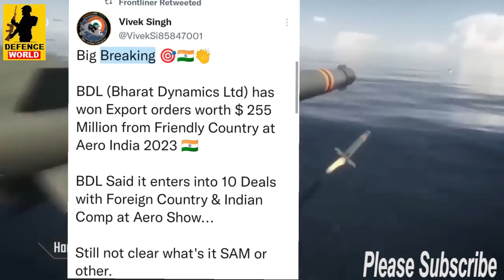आर्मीनिया ने फिर $255 मिलियन dollors की डिफेंस डील | अब TB 2 को खुलकर ठोकेगा अर्मेनिया | Defence New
आर्मीनिया ने फिर $255 मिलियन dollors की डिफेंस डील | अब TB-2 को खुलकर ठोकेगा अर्मेनिया | Indian Defence News Hindi

Topics Covered:
india armenia
india armenia defence deal
india armenia relations
india armenia defence deal reaction
india armenia friendship
india armenia deal
india armenia news
india armenia relationship
india armenia defence deal foreign media
india armenia pinaka deal
india armenia arms deal
india armenia defence deal world affairs
india armenia weapons
india armenia weapons deal
india defence news indian defence update
indian defence analysis
india defence system
india defence budget 2023
india defence news in hindi
india defence export
india defence expo 2022
india defence budget
india defence power
india defence budget pakistan reaction
india defence expo
india defence news tamil
india defence reaction
defence deal india
new defence deal india
defence deals of india in 2022
armenia defence deal with india
indian defence deal
india defence deal 2023
india defence deal with cyprus
india defence deal with russia
india defence export indian defence exports
indian defence exports 2022
india defence exports reaction
india defence exports to armenia
india defence exports 2022
india defence exports pakistani reaction
indian defence exports pakistani reaction
india defence exports last 10 years
india defence exports year wise
india defence export news
india defence exports 2021-22
india defence export growth
india defence exports 2020-21india armenia
india armenia relations
india armenia friendship
india armenia deal
india armenia news
india armenia relationship

Welcome to Defence World News Hindi